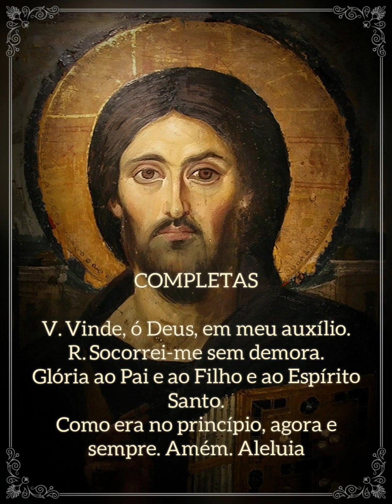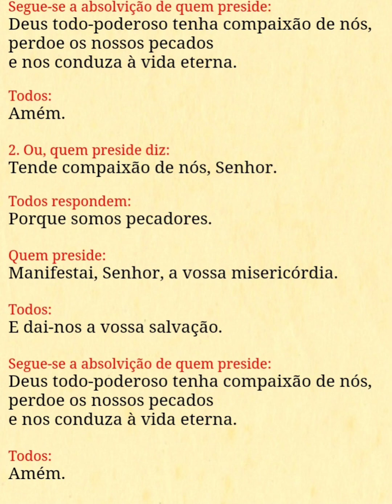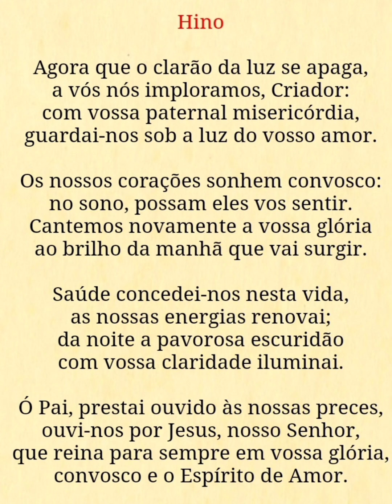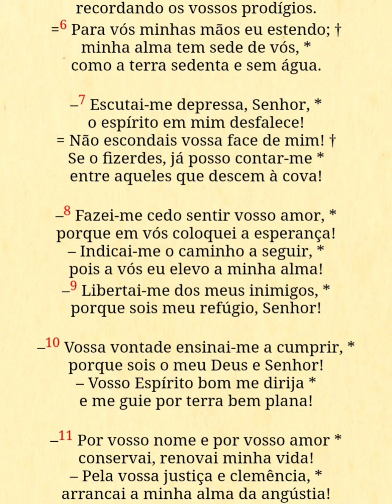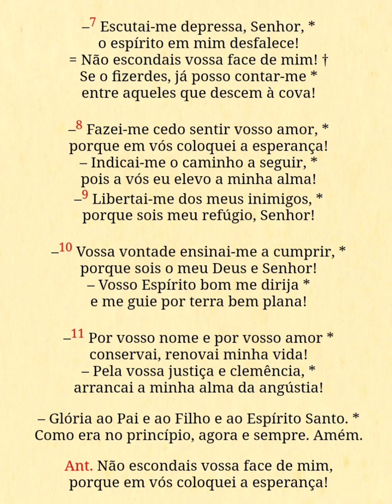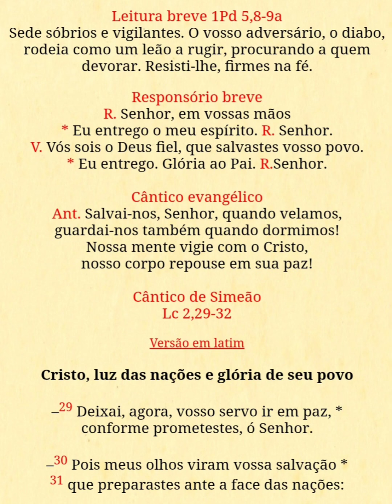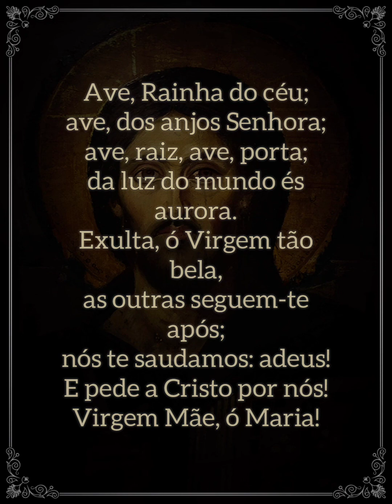Liturgia das Horas - Completas (Terça-feira)